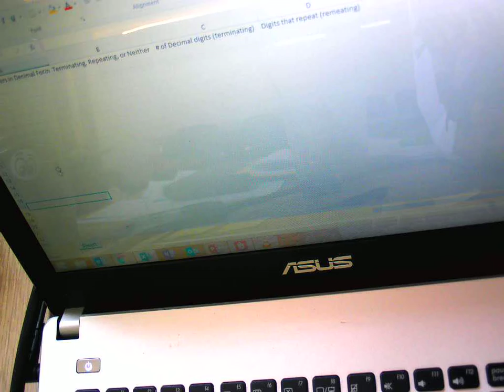Excell Formatting Cells Tutorial